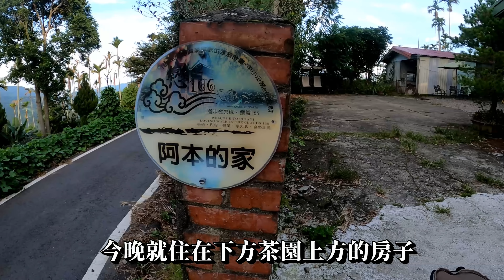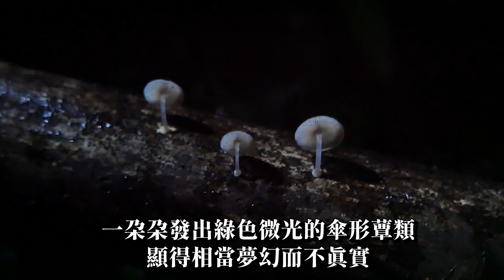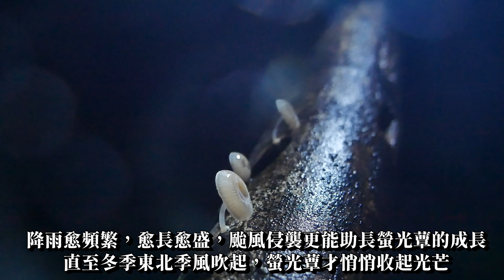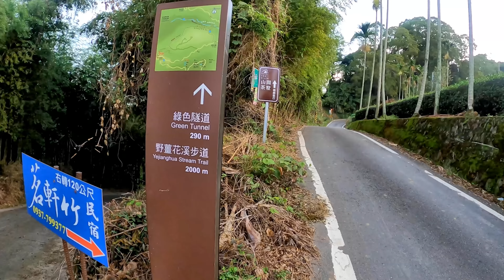嘉義瑞里 綠色精靈 綠色隧道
國道3號下梅山交流道→台3線→162甲線→太平→瑞里
瑞里阿本的家民宿四周青山綿延，綠意盎然一片，二層樓式的獨棟木屋建築，靜靜佇立在茶園前方，環境十分清幽，由於座落於瑞里風景線上，因此更是鄰近瑞太遊客中心、野薑花溪步道、燕子崖、千年蝙蝠洞、圓潭谿園區、奮起湖老街等旅遊景點，地理位置極為優越，不論您是搭車或開車前來，交通皆相當便捷。

瑞里阿本的家民宿主人原從事茶業，隨著阿管處及各界大力推動瑞里觀光休閒產業，阿本的家也積極配合推廣在地，帶領各地玩家們，深入了解瑞里山城唯美的自然風光，及豐富的動植物生態。

瑞里民宿『阿本的家』客房數不多，但間間溫馨明亮、陳設雅致，原木的建材讓屋內隨處都飄散著淡淡的清香，打開窗戶，就能看見如同電視廣告內的茶園風光，最真實的呈現在眼前，舒適度滿分，用過美味的特色晚餐後，還可請民宿主人，帶著大夥兒去夜遊，瑞里的夜生活，肯定給您前所未有的新體驗。

另外，細心的民宿主人，也特別規劃了露天式休憩區及遊戲室，玩興若至，房客們還可在此玩玩麻將打打牌，或是於星空下談天話家常，品嚐民宿自產自製的高山茶，每年4月份起至11月份，也可預約參觀採茶、製茶過程的情形。